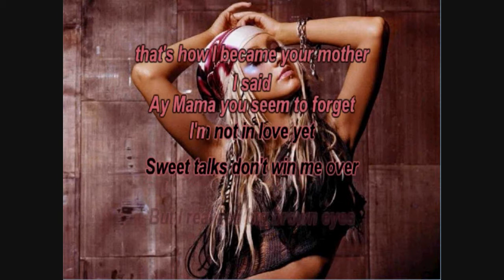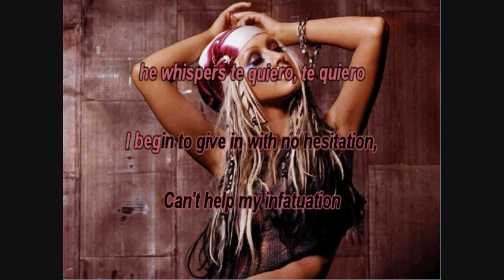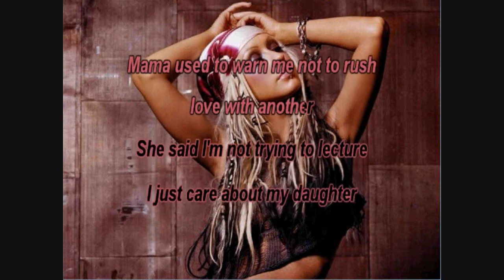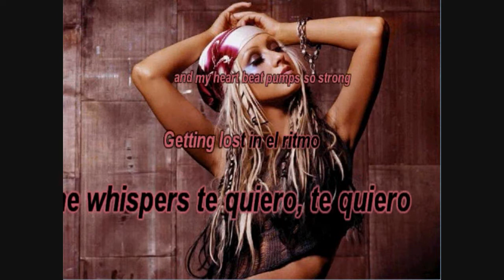sing a long Christina A 'Infatuation'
a karaoke sing a long i made